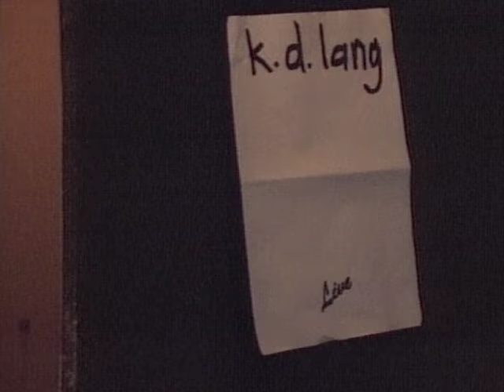k.d. lang - Hanky Panky